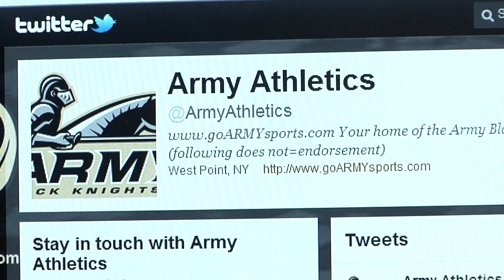Army Athletics: 2/29/12 Post-Season Preview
Rick Johnston previews the upcoming post-season tournaments for both the men's and women's basketball teams and the hockey team.